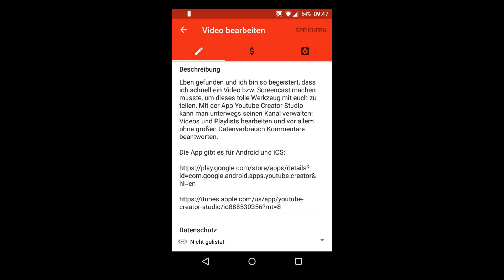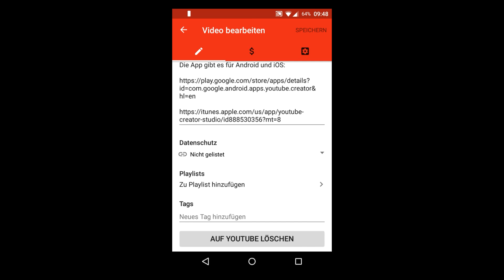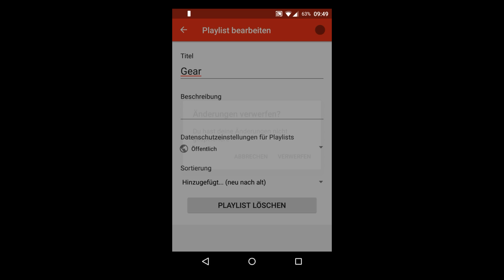Youtube Creator Studio App - unterwegs Kommentare beantworten und mehr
Eben gefunden und ich bin so begeistert, dass ich schnell ein Video bzw. Screencast machen musste, um dieses tolle Werkzeug mit euch zu teilen. Mit der App Youtube Creator Studio kann man unterwegs seinen Kanal verwalten: Videos und Playlists bearbeiten und vor allem ohne großen Datenverbrauch Kommentare beantworten.

Die App gibt es für

Mehr Empfehlungen für Apps auf dem Smartphone oder Tablet für Youtuber findet ihr in meiner Playlist Datenschutzerklärung